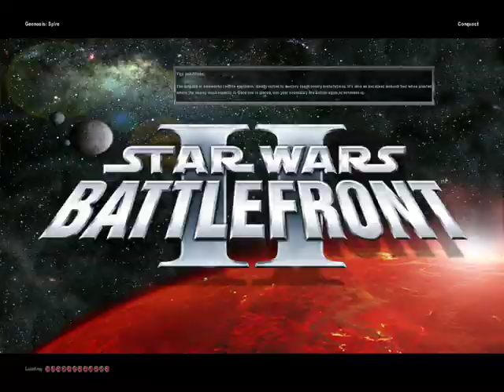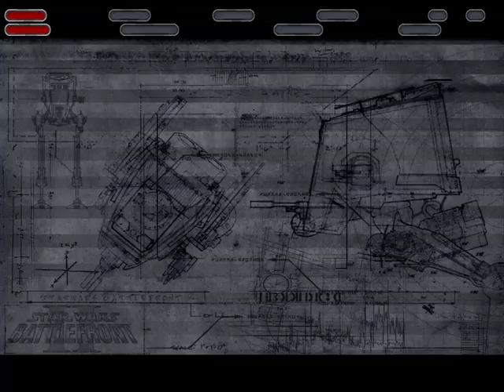Star Wars Battlefront II 2005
battlefront remastered stopped working so thats why the screen looks this way